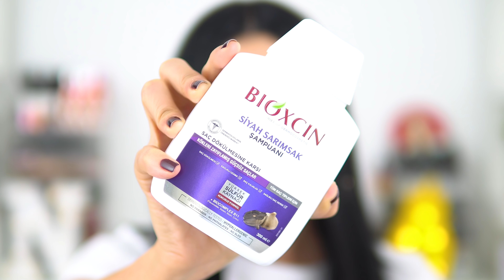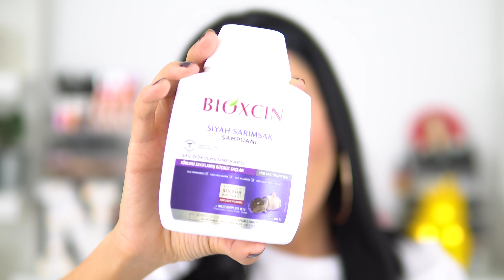Dünyanın En Etkili Saç Dökülmelerini Önleme Yöntemleri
En etkili saç dökülmelerini önleme yöntemlerinden biri olan kürü sizlerle paylaştım. Benim saçlarım bu yöntemleri uyguladığımda çok hızlı ve sağlıklı uzuyor. Umuyorum işinize yarar :) İyi seyirler 💛
Her çarşamba, cuma ve pazar video yüklüyorum.

Bahsettiğim Ürünler💄

♥ Zeytinyağı Kürü (1 diş sarımsak ve saf zeytinyağı )
♥ Bioxcin Siyah Sarımsak Şampuan

📺Videodaki;

- Küpelerim : Bershka
- Bluzum : Pull and Bear
- Ojelerim : Essie Sole Mate

🌐  Bana Ulaşın!

Önemli Not : Kanalımda yayınlanan videoların kaynak gösterilmeksizin ve onay alınmaksızın, 3.kişiler tarafından farklı medya mecralarında yayınlanması yasaktır.
Tüm telif hakları tarafıma aittir.

Sevgiler
Nihal.